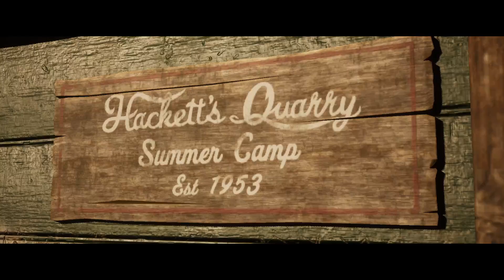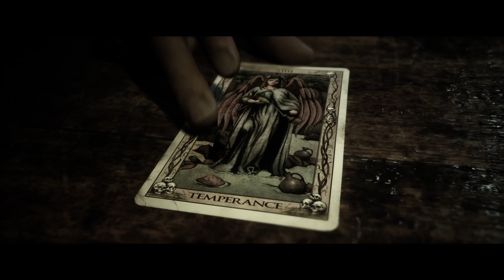The Quarry Part 2: Fear, Drama, and Unexpected Twists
Welcome back to Hackett's Quarry...

We explore some character development but what happens next..?